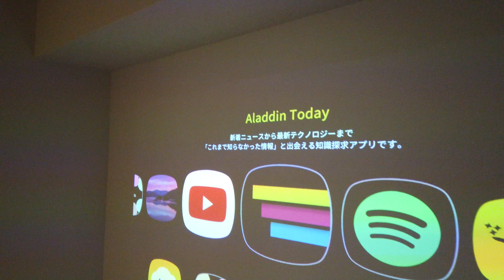popIn Aladdin 2 実機レビュー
新製品「popIn Aladdin 2」を使用して実際の使用感をレビュー